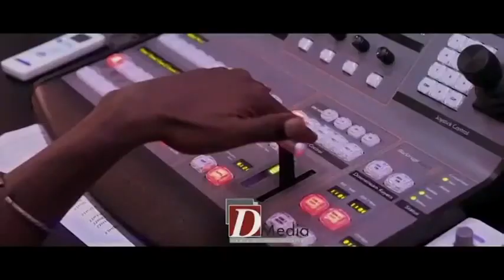🛑[Talkshow] Suivez Sen Show avec Mouhamed Diop | Mercredi 17 Févier 2021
📍Vous pouvez réagir en direct